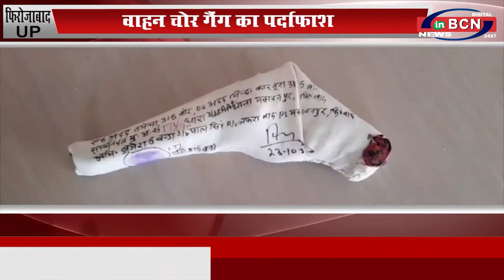UP फ़िरोज़ाबाद वाहन चोर गैंग का पर्दाफाश...INBCN NEWS